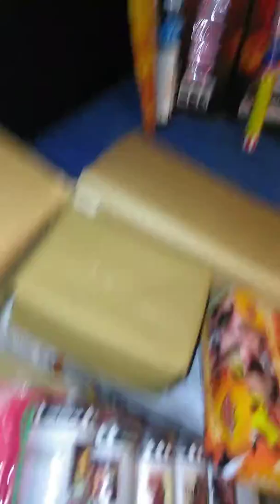2019 NYE fireworks stash